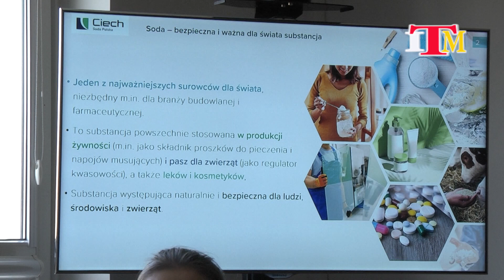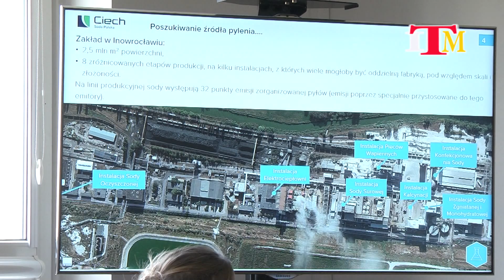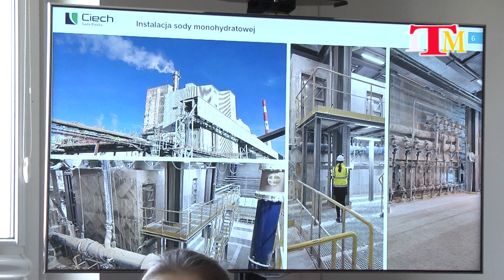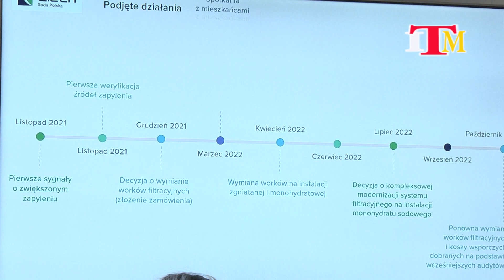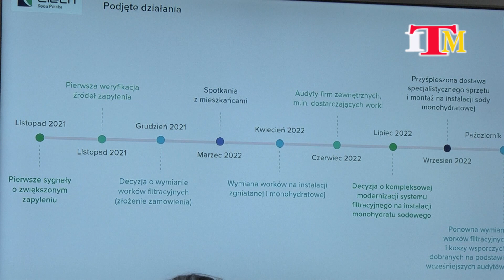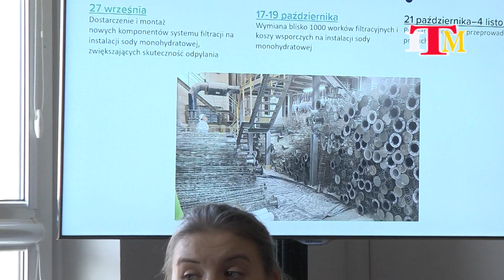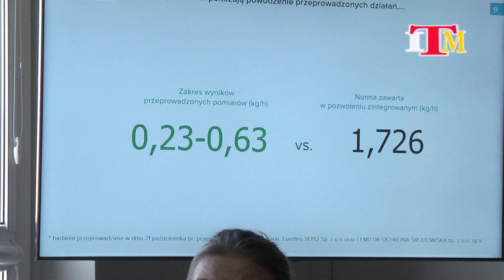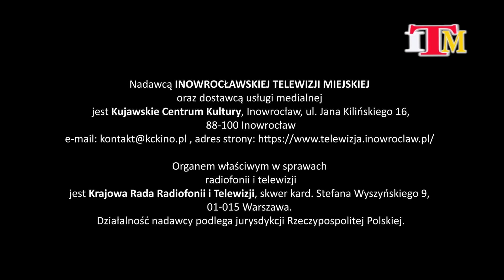Magazyn Miejski z dnia 16 listopada 2022 r.